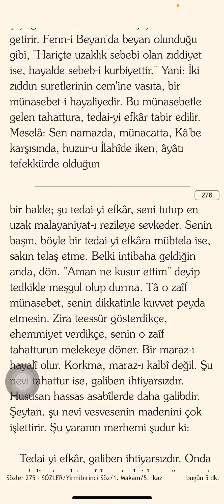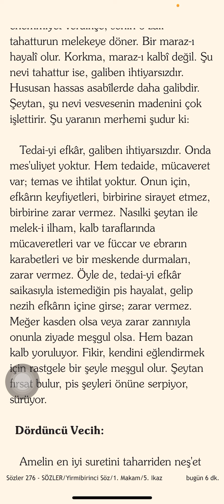İki zıddın suretlerinin cem'ine vasıta bir münasebet-i hayaliyedir